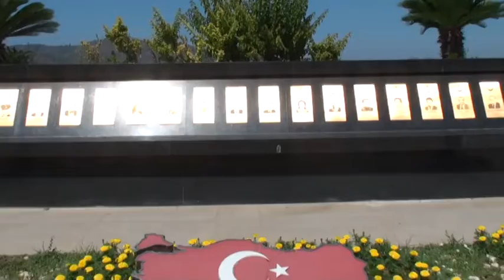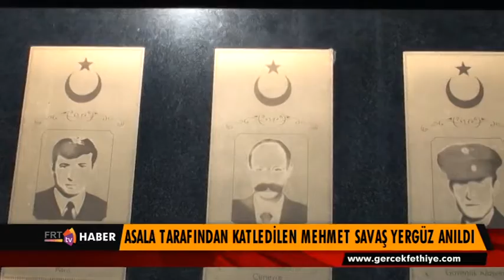ASALA TARAFINDAN KATLEDİLEN MEHMET SAVAŞ YERGÜZ ANILDI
9 Haziran 1981 yılında Sözleşmeli Sekreter olarak görev yaptığı Cenevre’de görevi başında Ermeni Terör Örgütü Asala tarafından şehit edilen Mehmet Savaş Yergüz için anma töreni düzenlendi.